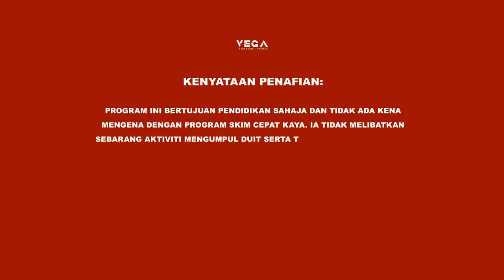Bismillah..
Bismillah.. Hari Pertama Kelas Firebrand Trader Online
Jom layan live dengan team DDNK
Penafian: Pelaburan saham tidak pernah menjanjikan keuntungan secara pasti. Nama saham yang akan disebutkan semasa live bukanlah saranan pembelian sebaliknya hanyalah untuk tujuan pembelajaran sahaja. Belajar dahulu sebelum melabur!